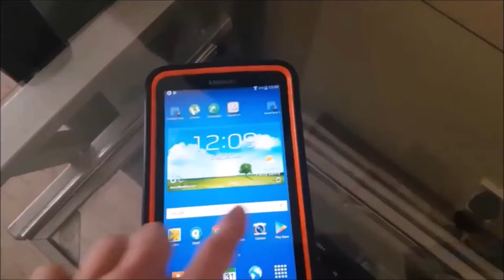Samsung How To Fix Unresponsive Touchscreen - Short Version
Samsung Screen Quick Fix, short version. you can see the full version here.

In this video i will show you how to reset a unresponsive touchscreen on a Galaxy Tab 3 with a fast and simple reset.

NOTE: Please!! try this method first before attempting any kind of hard reset as most cases its just a simple screen or phone freeze error.

This process should work on a Samsung Tablet,Mobile Phone,Android cell phone too is the touchscreen sensitivity is stuck.

Follow these steps on how to fix unresponsive touch screen android

👉STEP 1. Hold the power button and volume down button at the same time. If done correctly the screen will turn black and automatically start the reboot process.

If That Didn't Work and The Process Didn't Reset Touchscreen
and The Touch Screen is Still Not Working,Follow The Next Step
But WARNING! This Will Be a hard reset and it may wipe all your photos ect.

👉STEP 2. Follow these steps for hard reset. Turn your Galaxy Tab 3 off.Press and hold the Volume Up, Power and Home buttons together until you see an Android lying on its back. This is the - stock recovery screen.Use the volume keys to scroll down to Wipe Data/Factory Reset and use the Power button to confirm.Scroll down to Yes, Delete All User Data and hit Power to confirm.Back on the first screen, scroll down to Wipe Cache Partition and select with power button.Hit Reboot System Now to restart your Galaxy Tab 3 with factory settings restore
Touch Screen Digitizer Glass Replacement For 7 Inch Samsung Galaxy TAB 3 SM-T210R